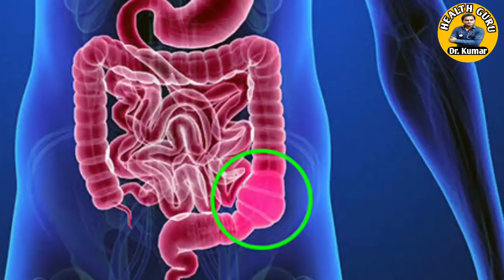कब्ज़ ठीक न हो रही हो तो ये उपाय करें|Homeopathic Cure for Constipation||Tatti nahi Aane ka Ilaaj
(3)बिना दवा के कब्ज़ गैस ठीक करेंं